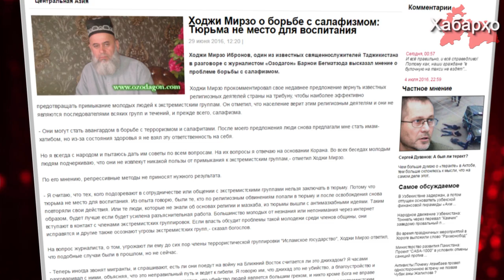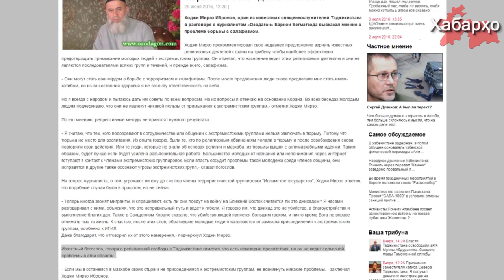Очередной религиозный деятель на службе у режима Рахмона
Один из религиозных деятелей Таджикистана Ходжи Мирзо Ибронов  высказал свое мнение о проблеме борьбы с “экстремизмом” в разговоре с журналистом «Озодагон» Барнои Бегматзода.